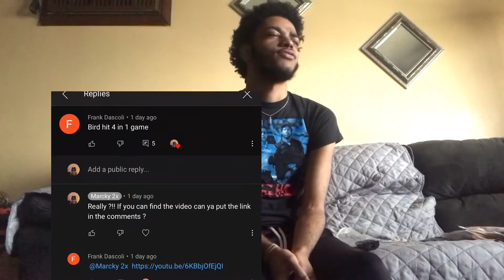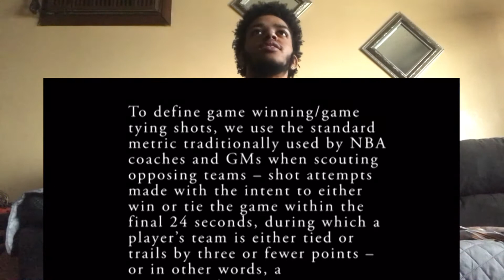LeBron Fan Reacts To Larry Bird Hits 4 Game winning/tying shots in ONE GAME ! *UNREAL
I might drop more for y’all, Ik y’all love the Larry Legend videos so im dropping em. More videos otw !